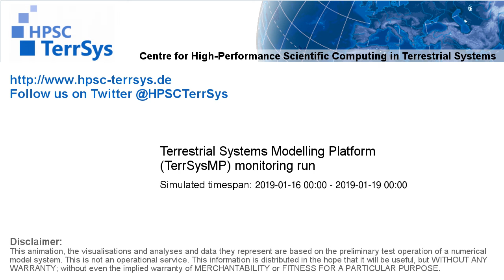TerrSysMP monitoring run 2019-01-16 - plant available storage change - Europe (72h)